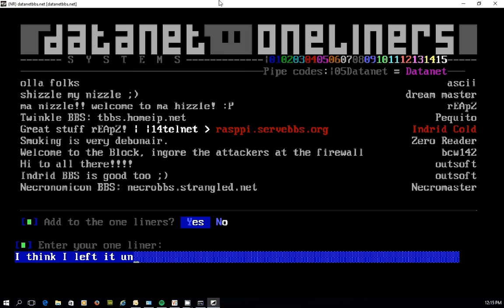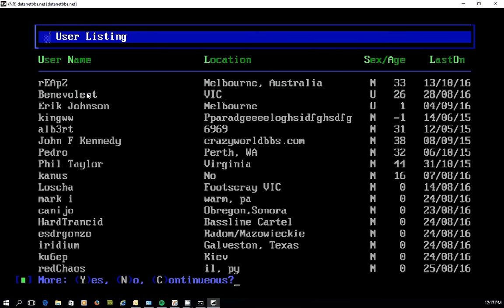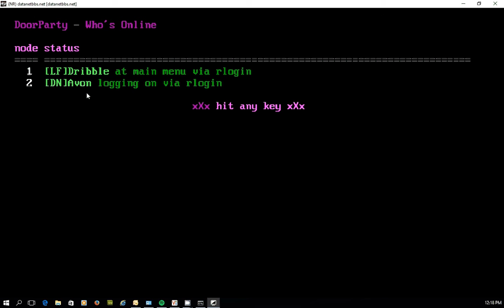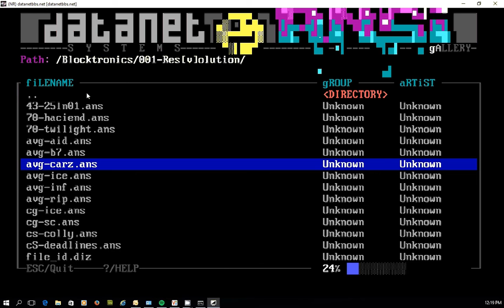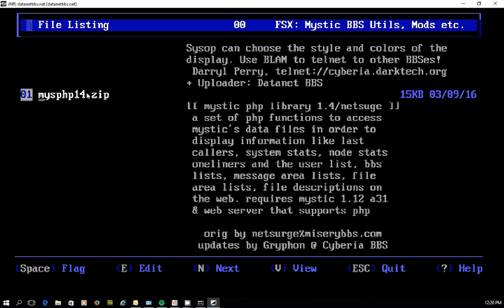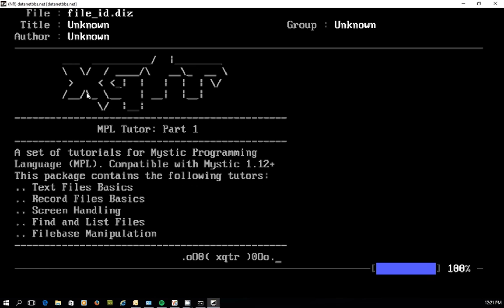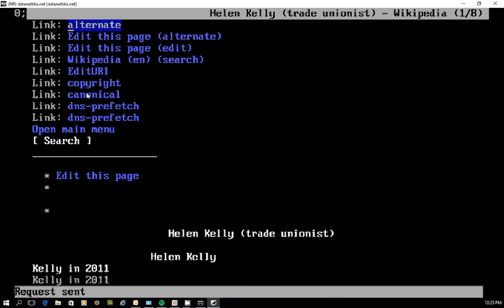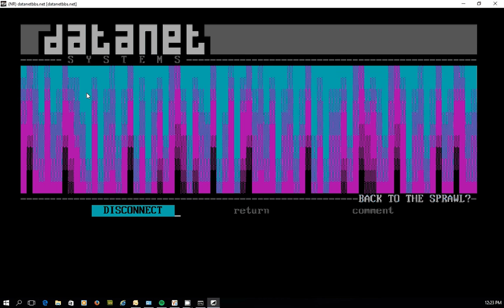Datanet BBS (Australia)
Take a look inside Datanet BBS based in Melbourne, Australia.

As always this video is a walk though of the BBS and takes a look at a number of areas that have been customised by its sysop (rEApZ).

It's a great example of what you can do with a system that is powered by Mystic BBS software.

We're using Netrunner as the telnet client - grab a free copy of it from mysticbbs.com

Datanet BBS - telnet to datanetbbs.net:23

Datanet BBS is a member of the fsxNet - 21:1/166